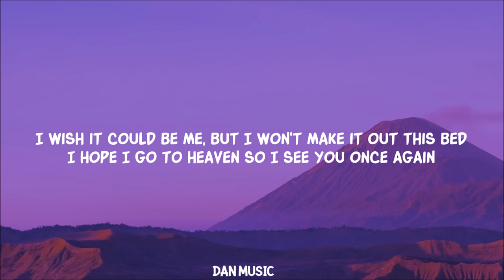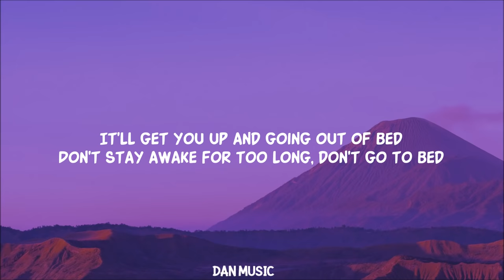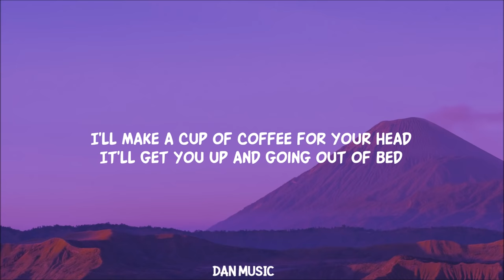Powfu - Death Bed (Lyrics) ft. beabadoobee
Powfu & beabadoobee - death bed (coffee for your head)

And sneak out through your kitchen at exactly 1:03

Lyric video for Death Bed by Powfu ft. beabadoobee on Dan Music